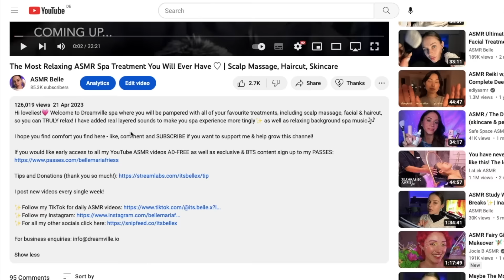The Ultimate ASMR Experience For Those Who Can’t Sleep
Hi lovelies💗 Tonight I’m going to give you the tingliest and sleepiest ASMR experience EVER…

This video includes energy rain, shoe tapping, handbag scratching, squishy ball, spider web, trigger words, hair clipping, cork tapping, face brushing & holding and more✨

If you would like early access to all my YouTube ASMR videos AD-FREE as well as exclusive & BTS content sign up to my PASSES